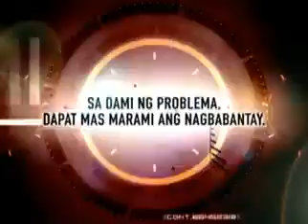Bayan Mo Ipatrol Mo